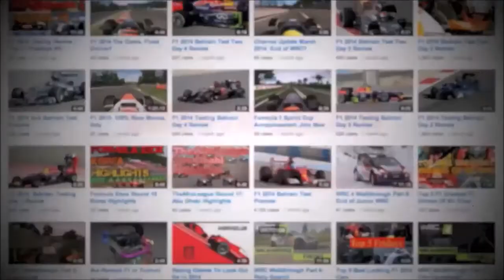F1 2015 Driver Market Discussion(With AeternoUK,TomF7,FNG)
In Today's video we discuss all the latest driver moves for the FIA 2015 season with TheOfficialFNG,TomF7 and Aeterno.